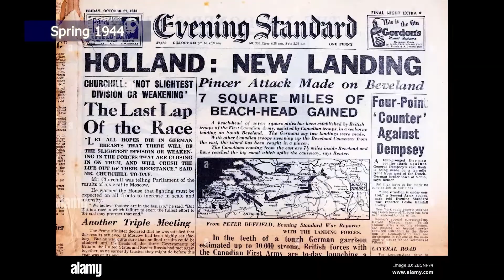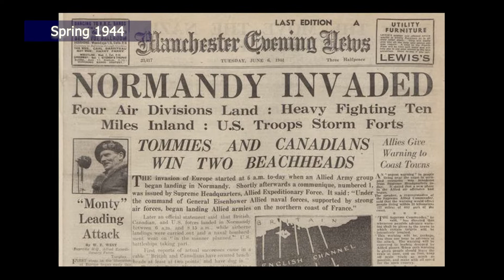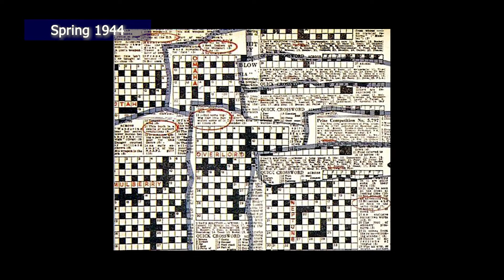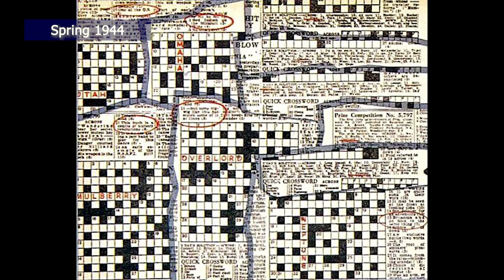The man who almost destroyed the D-Day invasion | Crosswords Enigma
In this video, we will talk of the curious case of Leonard Dawe. He was an English amateur footballer who played in the Southern League for Southampton between 1912 and 1913, and made one appearance for the England national amateur football team in 1912. He later became a schoolteacher and crossword compiler for The Daily Telegraph newspaper and in 1944 was interrogated on suspicion of espionage in the run-up to the D-Day landings.